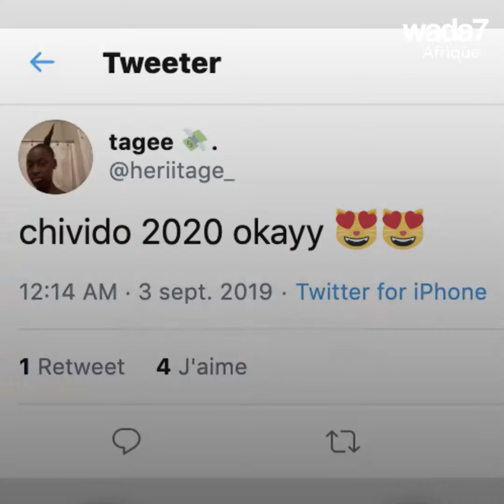La superstar nigériane est fraîchement fiancée ! 💍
Le célèbre chanteur Davido prépare son mariage pour 2020 ! 💍